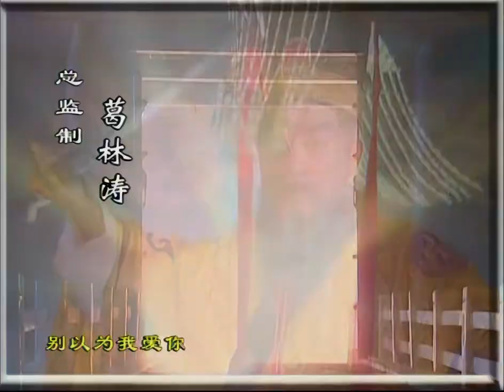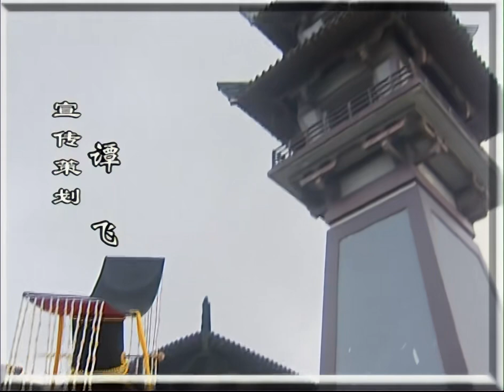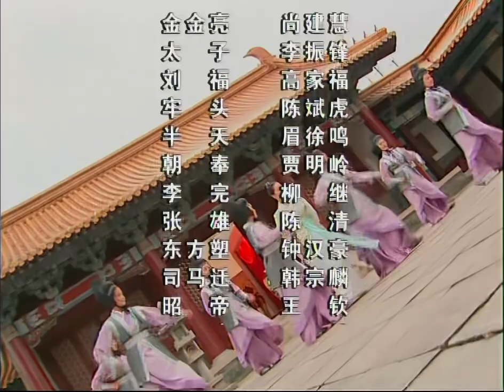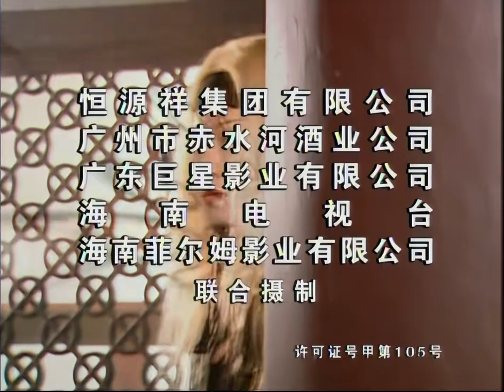乌龙闯情关 01 |超清| 主演：孙耀威、宋妍、曹颖、李姝、林心如、柯受良、释小龙、钟卫华 |古装历史| 该剧讲述汉武帝太子刘据被陷害 儿子刘询改名病已 从此流浪江湖 最终一登大统的故事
简介：巫蛊之说盛传京师，汉武帝因而心疑宫内有人想以巫术害死自己，便命江充进宫侦查。哪知江充竟和奸臣章赣、太监苏文等人合流，狐假虎威，诬陷太子，说是在太子宫中床塌下挖出了一个小木人。武帝大怒，把太子一家统统拿下问罪。太子不堪凌辱而自杀，三男一女和妾等俱被下令处斩。廷尉监邴吉知道太子一族都是被冤枉的，为保留太子一点血裔，暗中保护了已怀胎数月太子的长媳妇王翁须，未几，翁诞下麟儿，取名刘询。翁须产子后，终日疯癫，竟趁机逃离，便安排天牢内两个女犯人——杀人犯郭征卿和妓女胡组来当婴孩的奶娘。为掩人耳目，改名病已。可怜皇曾孙，才出生几个月，便需饱尝牢狱之灾，却开展了传奇的一生。胡、郭带着病已到达偏远的“杜城”。举目无亲，组成了一个奇怪的小家庭。迫于生活，胡重操旧业，病已耳濡目染，竟渐渐成为一个到处招摇撞骗、惹是生非的街头痞子，经常进出监狱，与许平君青梅竹马。之后，结识鸠摩空、霍水仙等人，与朝廷别有居心的人斗智斗勇。历经千辛万苦的病已，一扫少年时的痞气，厉精图治，使得民生富庶“大汉”天威更加远，成为汉朝中业最有政绩的“汉宣帝”。